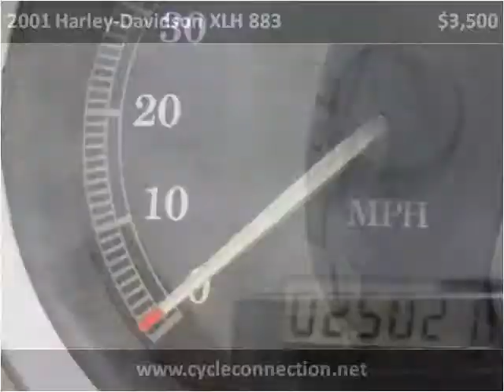2001 Harley-Davidson XLH 883 Used Cars Carterville IL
This 2001 Harley-Davidson XLH 883 is available from Cycle Connection.